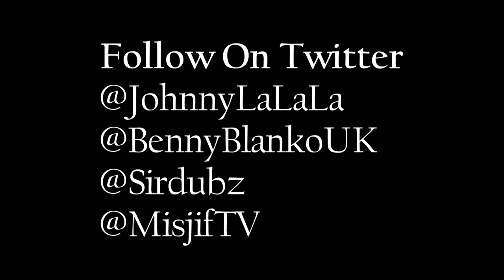Benny Blanko & John Wayne aka Johnny Gunz - Johnny Blanko (Sir Dubz Prod)